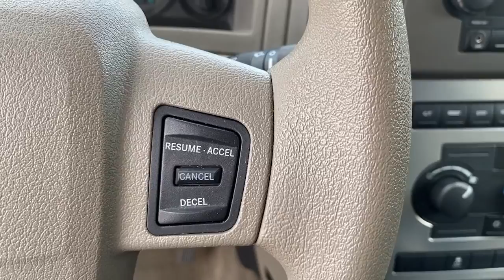2006 Jeep Grand Cherokee Greer, Greenville, Spartanburg, Easley, Simpsonville, GA B2985A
Midnight Blue Pearlcoat Used 2006 Jeep Grand Cherokee available in Greer, Georgia at Hyundai of Greer. Servicing the Greenville, Spartanburg, Easley, Simpsonville, GA area.
2006 Jeep Grand Cherokee Laredo - Stock#: B2985A - VIN#: 1J4GS48K66C285083

14435 East Wade Hampton Boulevard

Midnight Blue Pearlcoat 2006 Jeep Grand Cherokee Laredo RWD 5-Speed Automatic 3.7L V6brbrRecent Arrival! Odometer is 100707 miles below market average!brbrbrCome drive this Jeep Grand Cherokee for yourself and see why so many trust Hyundai Genesis of Greer.